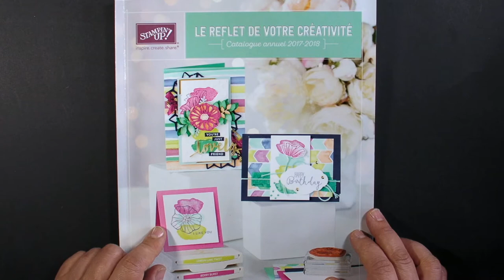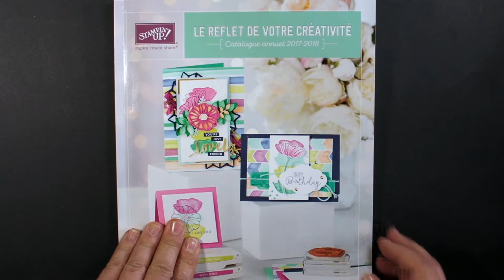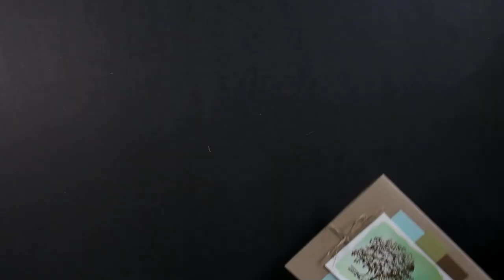Développez vos habiletés créatives avec ces exercice et le catalogue Stampin' Up!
Apprenez comment vous améliorer quand vous confectionnez des projets en répétant cet exercice régulièrement. J'ai beaucoup appris en le réalisant quelques fois par années depuis 12 ans, alors je vous passe mon meilleur truc!